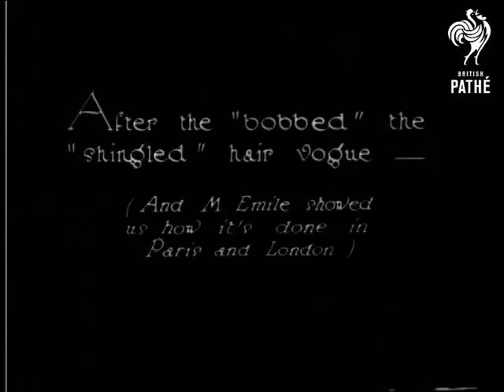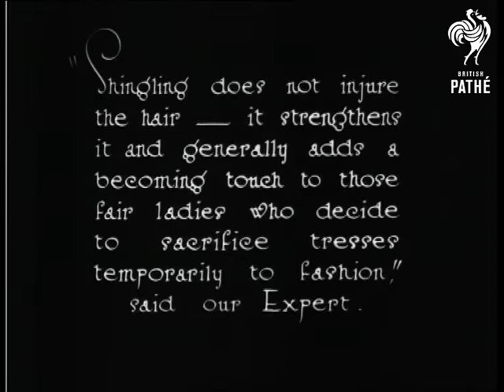"Shingled" - A Cutting Little Episode In One Act (1924)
Intertitle reads: "After the "bobbed" the "shingled" hair vogue (And M. Emile showed us how it's done in Paris and London)".

A woman with very long hair sits at a dressing table.  M. Emile cuts the bulk of her hair off in two fell swoops.  He then puts a towel around the woman's shoulders and combs and cuts the hair which remains.  C/U of the technique.

Intertitle reads: "Shingling does not injure the hair - it strengthens it and generally adds a becoming touch to those fair ladies who decide to sacrifice tresses temporarily to fashion".   M. Emile combs the hair whilst the woman admires her new look in the mirror.  He takes away the towel and we see the finished style.  Another shot shows the woman stroking the hair on the back of her head lovingly.

Very nicely shot - good image quality.
 FILM ID:856.05